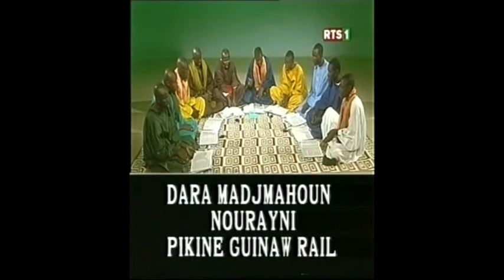Archive Diangoum Awou #2